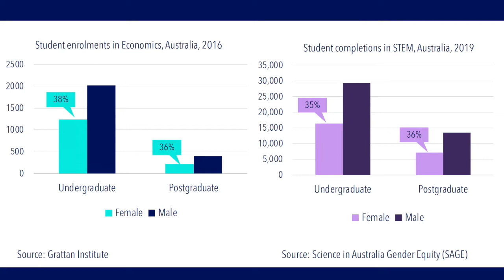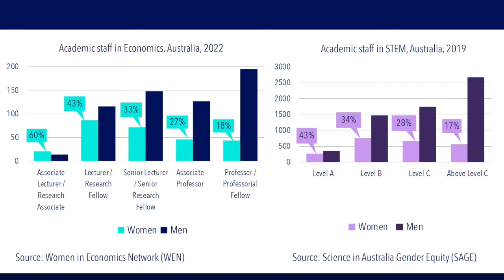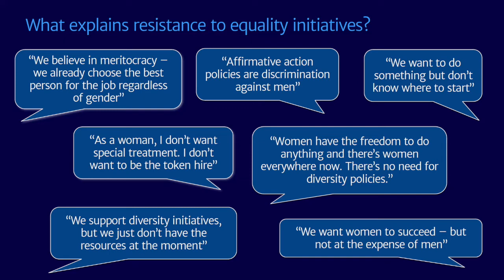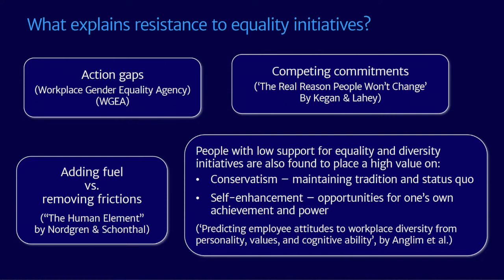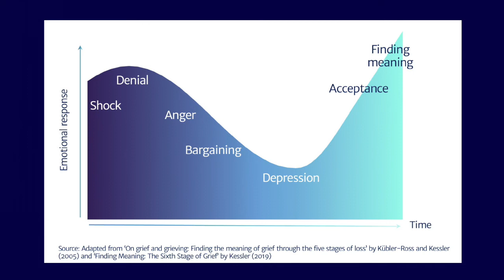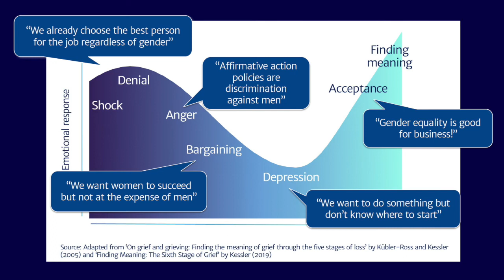The Pathway to Gender Equity | RMIT University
How can we improve diversity in traditionally male dominated fields and what approaches really work?
In this panel discussion, recorded at the Future/Inclusive Festival, we hear from two leaders who are reshaping their own disciplines, economics and STEM.

Panel participants:
• Dr Leonora Risse, Senior Lecturer Economics RMIT, Research Fellow — Women’s Leadership Institute Australia, and co-founder and chair — Women in Economics Network
• Professor Madhu Bhaskaran, Co-leader — Functional Materials and Microsystems RMIT, Co-chair — Women in STEMM Australia

Facilitator:
•Dr Maddy Yewers, Senior Project Coordinator, Future STEM Leaders Program, RMIT